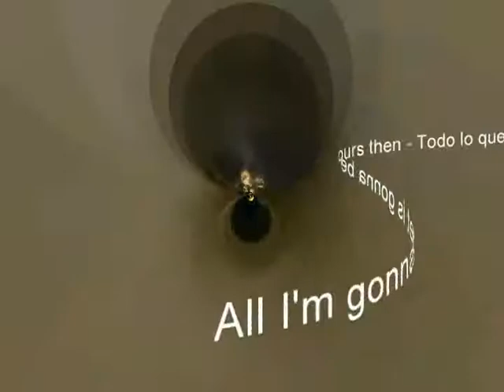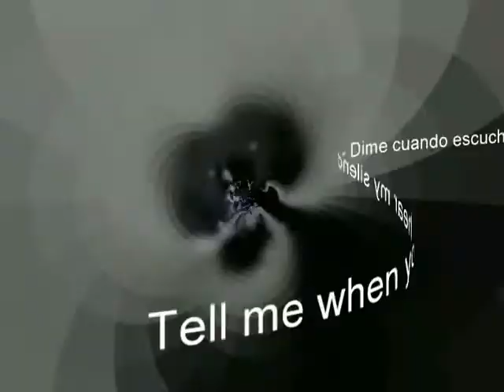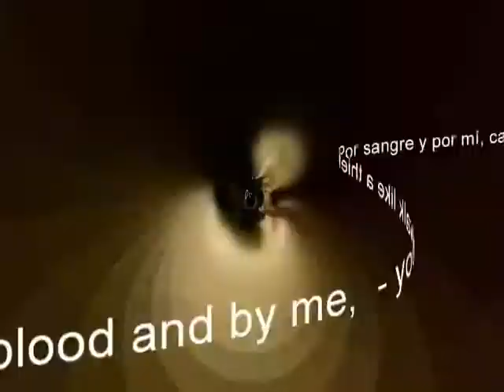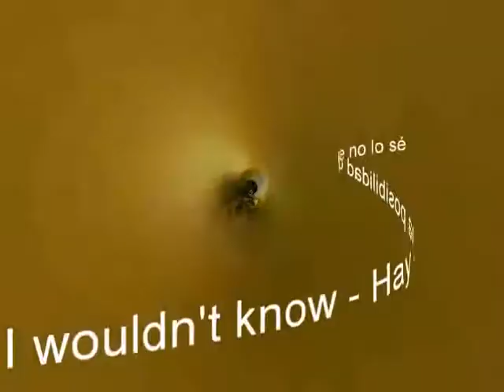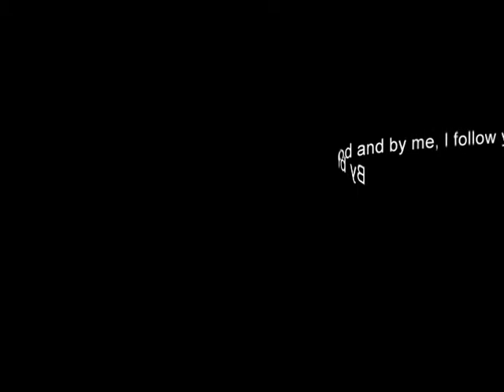Lykke Li - Possibility lirycs english spanish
Dime cuando dejes de escuchar mi corazón